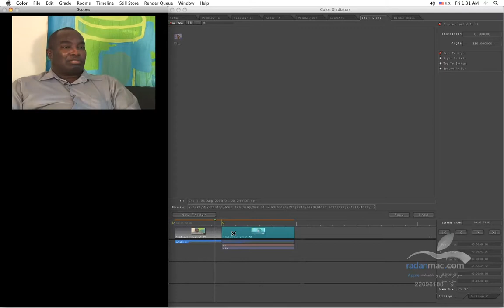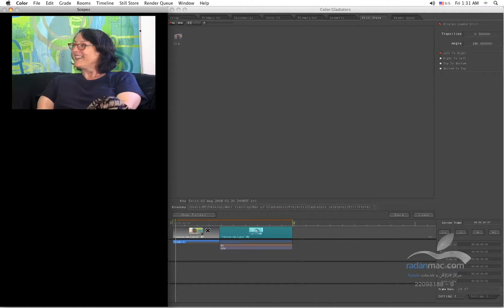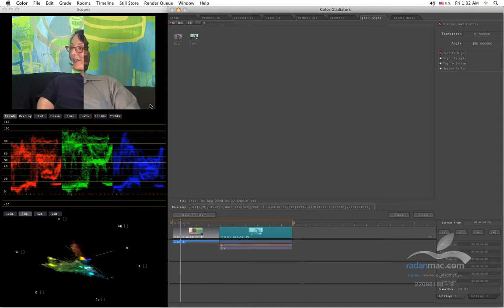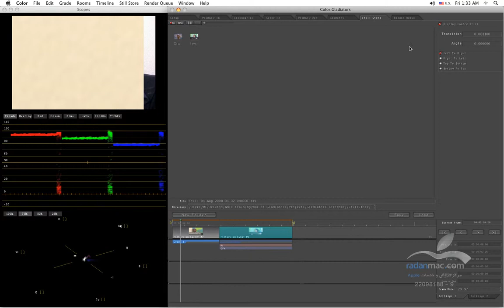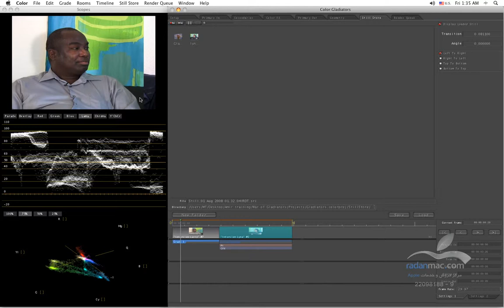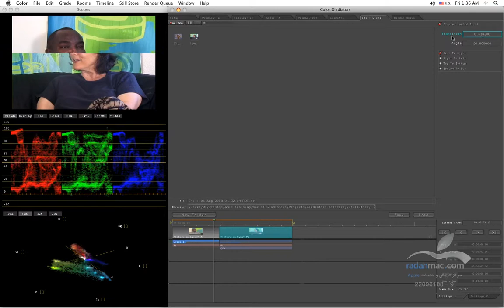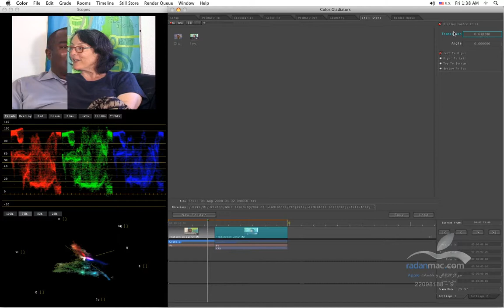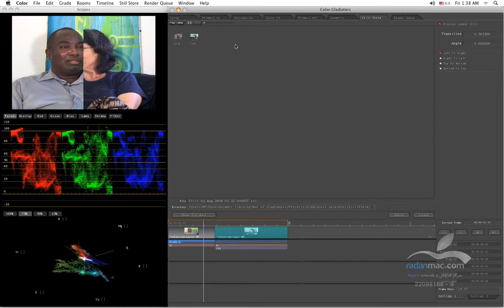30. Apple Color - Still Store - Persian